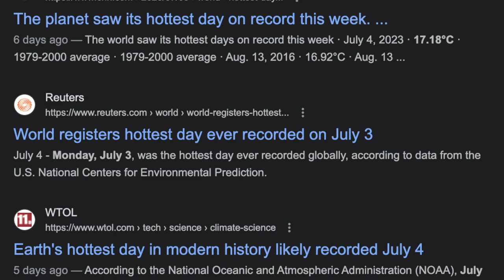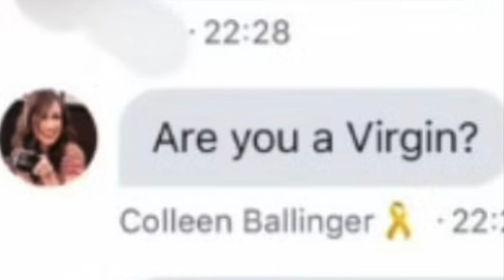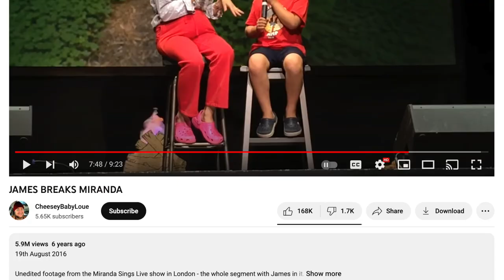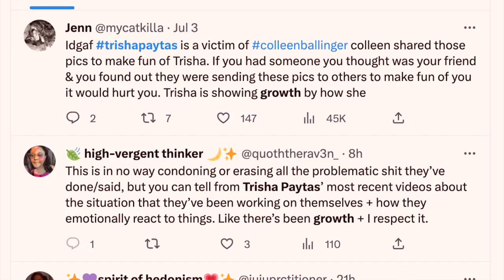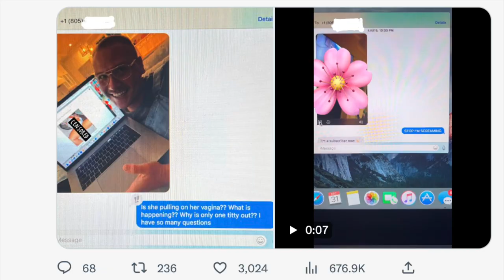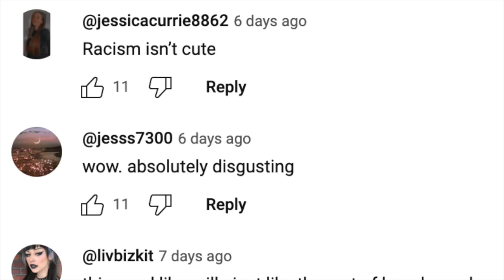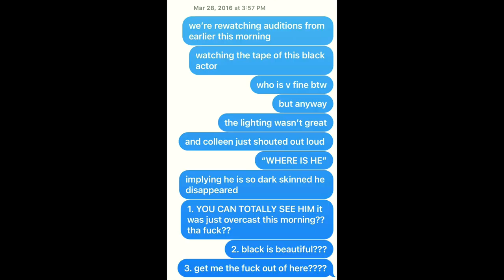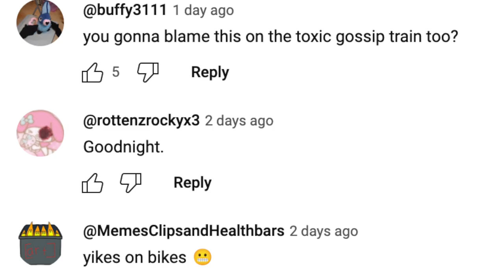The Dark Truth About Colleen Ballinger! (everything you need to know)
The End of Colleen Ballinger! (everything you need to know)

In this video IvanSteff addresses the Colleen Ballinger controversy going on. IvanSteff discusses the stories of Adam McIntyre, Becky and the fart joke, Trisha Paytas and the watch parties, and much more to explain why Colleen Ballinger is being cancelled. This video explains everything you need to know about Colleen Ballinger aka Miranda Sings.

Timestamps:
0:52 Colleen Ballinger vs Adam McIntyre
3:04 Do You Want A Cheeseball?
6:32 The Fart Joke
8:22 Colleen Ballinger vs Trisha Paytas
11:26 Colleen Ballinger is R*cist?!